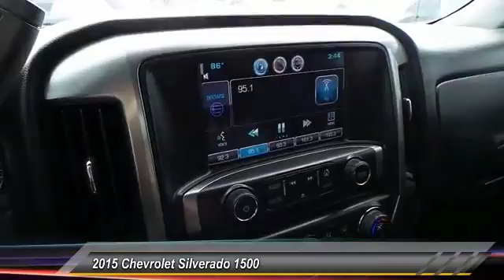2015 Chevrolet Silverado 1500 Midland Texas FG196689T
2015 Chevrolet Silverado 1500 2WD Crew Cab 143.5 LT w/2LT

CARFAX 1-Owner, GREAT MILES 11,865! $1,900 below NADA Retail!, EPA 23 MPG Hwy/16 MPG City! UNIVERSAL HOME REMOTE, LPO, REAR UNDERSEAT STORAGE, COMPOSIT... ALL STAR EDITION, WHEELS, 18 X 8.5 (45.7 CM X 21.6 CM... CD Player SEE MORE! KEY FEATURES INCLUDE CD Player, Onboard Communications System, Trailer Hitch Privacy Glass, Keyless Entry, Steering Wheel Controls, Electronic Stability Control, Heated Mirrors. OPTION PACKAGES ALL STAR EDITION includes (AG1) driver 10-way power seat adjuster with (AZ3) bench seat only, (CJ2) dual-zone climate control, (BTV) Remote Vehicle Starter system, (IO5) MyLink 8 Diagonal Color Touch Screen audio system, (UVC) Rear Vision Camera, (C49) rear-window defogger and (KI4) 110-volt power outlet (Includes (RD1) 18 x 8.5 bright-machined aluminum wheels. (N37) manual tilt and telescopic steering column included with (L83) 5.3L EcoTec3 V8 engine.), ENGINE, 5.3L ECOTEC3 V8 WITH ACTIVE FUEL MANAGEMENT, DIRECT INJECTION AND VARIABLE VALVE TIMING includes aluminum block construction (355 hp [265 kW] @ 5600 rpm, 383 lb-ft of torque [518 Nm] @ 4100 rpm; more than 300 lb-ft of torque from 2000 to 5600 rpm), LT PLUS PACKAGE includes (UG1) Universal Home Remote, (UD7) Rear Park Assist, (JF4) power adjustable pedals, (A48) rear sliding power window, (C49) rear-window defogger, WHEELS, 18 X 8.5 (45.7 CM X 21.6 CM) BRIGHT-MACHINED ALUMINUM, LPO, REAR UNDERSEAT STORAGE, COMPOSITE STORAGE BIN, SEATS, FRONT 40/20/40 SPLIT-BENCH, 3-PASSENGER, AVAILABLE IN CLOTH OR LEATHER includes driver and front passenger recline with outboard head restraints and center fold-down armrest with storage. Also includes manually adjustable driver lumbar, lockable storage compartment in seat cushion, and storage pockets. (STD), REMOTE VEHICLE STARTER SYSTEM Includes (UTJ) Theft-deterrent system.) Plus TT&L and fees. Price contains all applicable dealer incentives and non-limited factory rebates. You may qualify for additional r